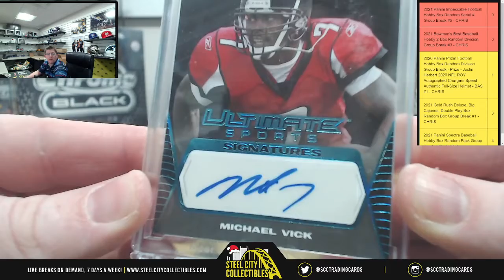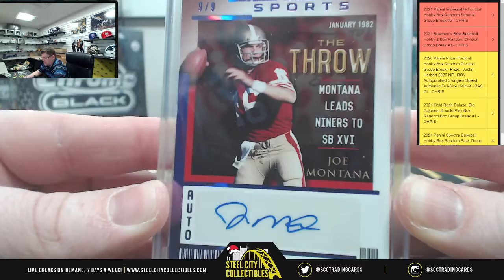2021 Leaf Ultimate Sports Hobby Box - Live Break with Chris - Jared H